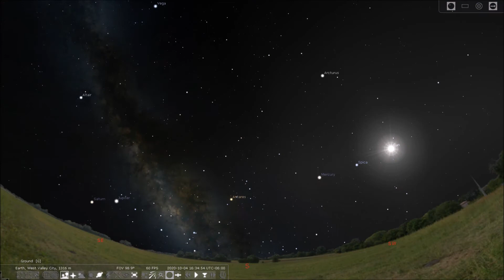7th Mormon Trumpet To Sound Thursday 8 October 2020!!!